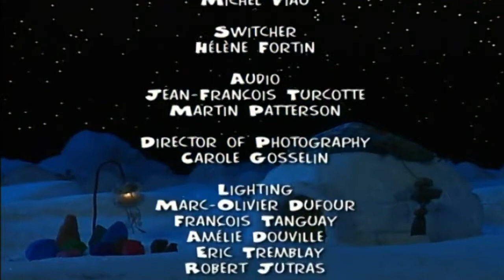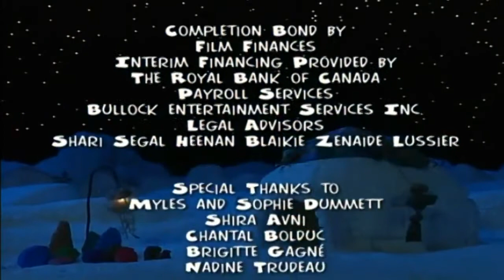Wumpa's World (Season.1 -Episode.7)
Wumpa's World (Season.1 -Episode.7) The Big Race